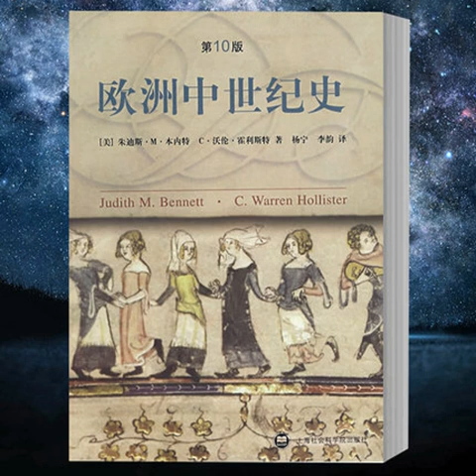038 VBL37《歐洲中世紀史》